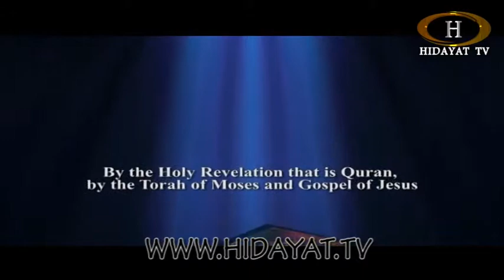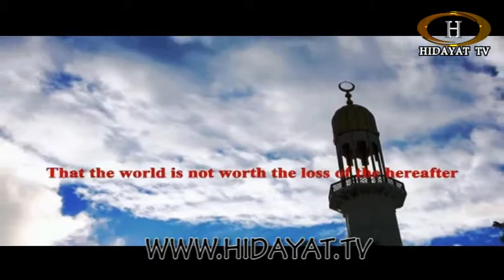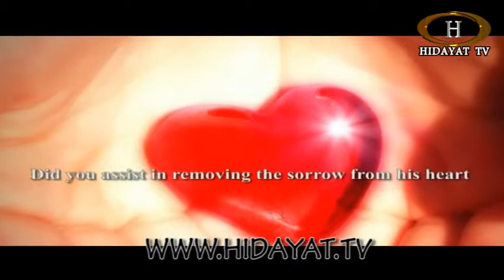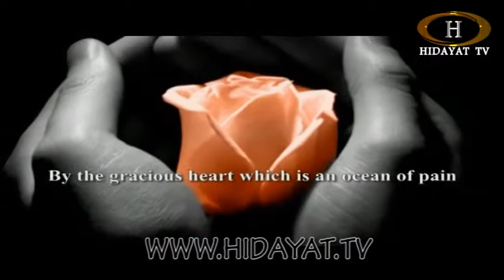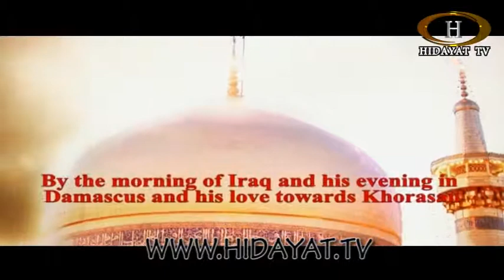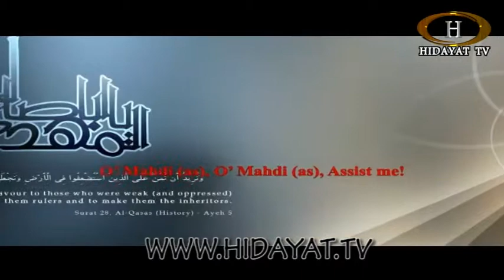hidayat magazine maqsad-e-zindagi 10032013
Interactive Discussion based program Hosted By Ishiaq Rizvi & Sister Sehar Aired every sunday at 11am